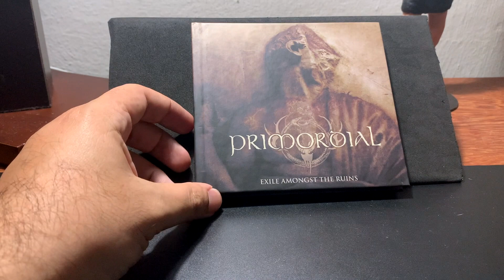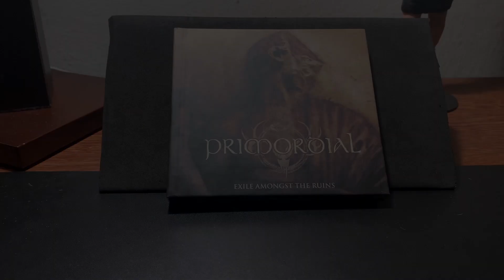Audiorama Unboxing: Primordial - Exile Amongst the Ruins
Unboxing of the media book edition of "Exile Amongst the Ruins", by Primordial.
 Playing in the background is "To Hell or the Hangman", from the very same artist and album. (No copyrights infringement intended).